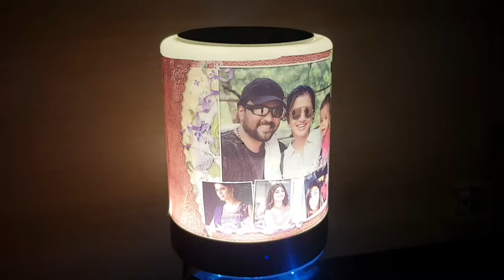Personalised Photo Bluetooth speakers LED with High bass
Sdcard / Bluetooth / Pendrive / Aux